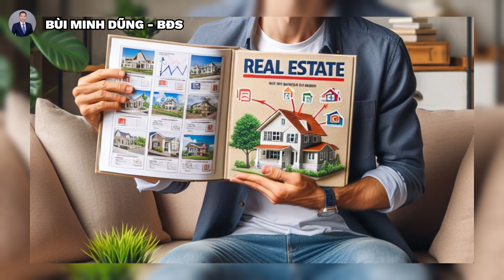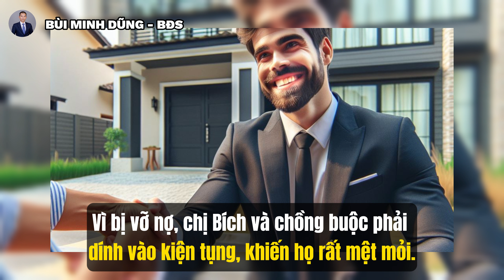M.ất Trắng Tài Sản Khi M.ua Nhà Dù Trên Tay C.ầm Sổ Hồng Thật Bùi Minh Dũng Official